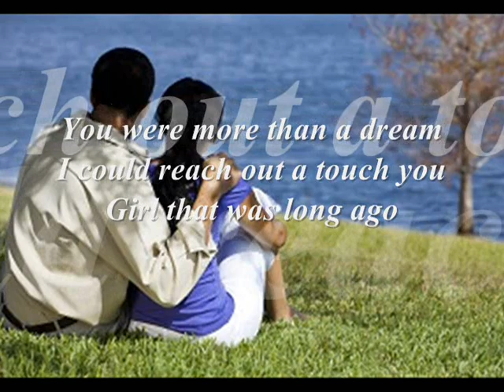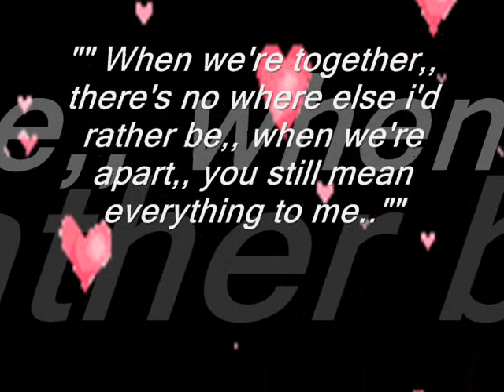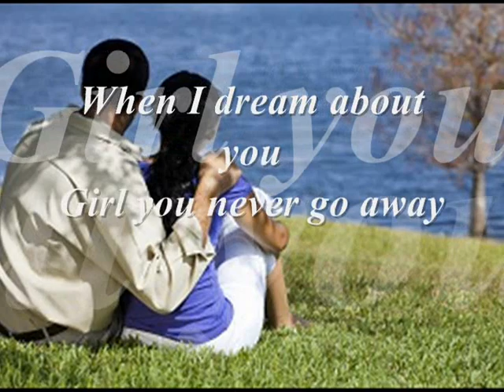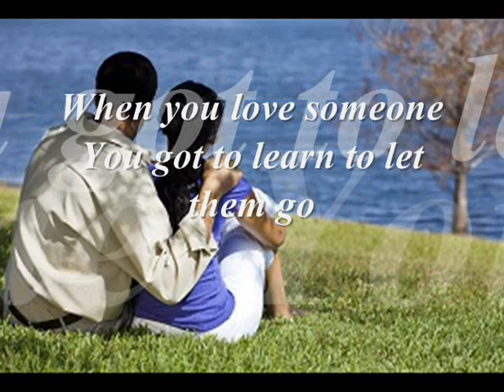Dream About You by Stevie B. With Lyrics